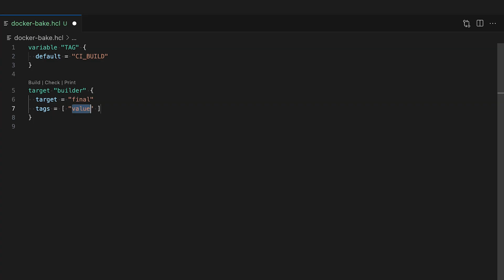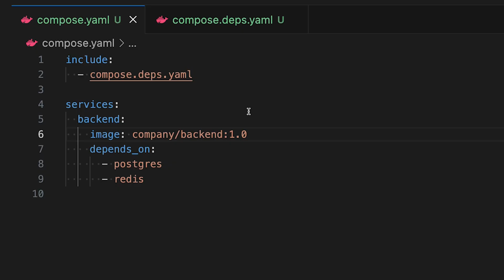15 Years of Software Development Advice in 7 Minutes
In this video, Docker Senior Software Engineer Remy Suen shares his journey in software development, emphasizing the importance of open source contributions, incident management, and best practices in coding. He talks about his experiences at various companies, the significance of Docker and the Language Server Protocol, and offers valuable advice for junior developers. Remy also discusses the evolving landscape of software engineering, particularly with the integration of generative AI, and stresses the importance of collaboration and communication in the field.

🔥 Want More Docker Content?
We’ve got even more Docker demos coming your way in this ongoing series showcasing new tools, integrations, and powerful workflows to level up your projects.